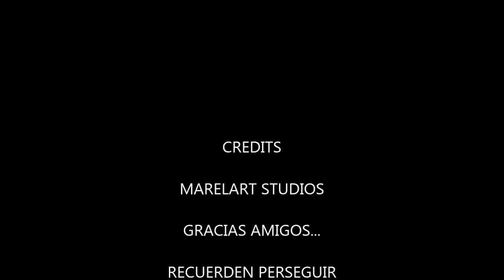EL NIÑO CON OJOS DE BATMAN | historias de media noche | EL BUNKER DEL CUERVO